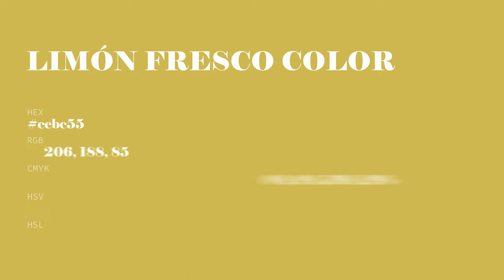Limón Fresco color cebc55 hex color - Yellow color - Cool color cebc55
What color is Limón Fresco ? cebc55 hex color - Yellow color - Cool color cebc55

Hex cebc55 Color Code is also known as Limón Fresco color.

Hex cebc55 Color code in RGB color code model is created after adding 80.78% red color, 73.73% green color and 33.33% blue color.
Hex cebc55 Color code in CMYK color (process color) code model is generated after subtraction of 0% cyan, 8% magenta, 58% yellow and 19% black.